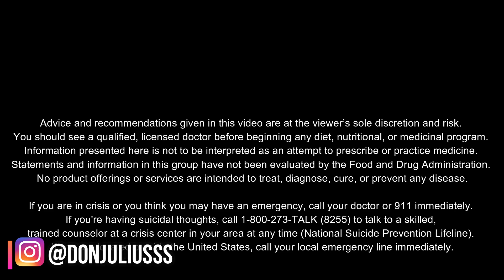My Experience on ABILIFY vs. LITHIUM for Bipolar Disorder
Abilify or Lithium for Bipolar Disorder. This was / is my experience having used both of these medications! Enjoy :)